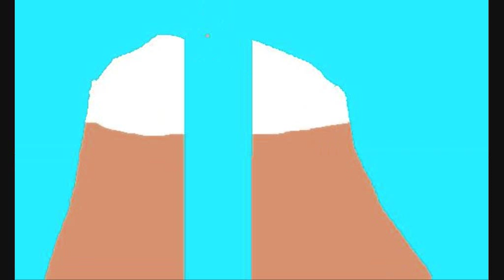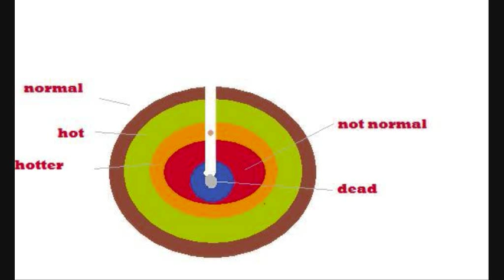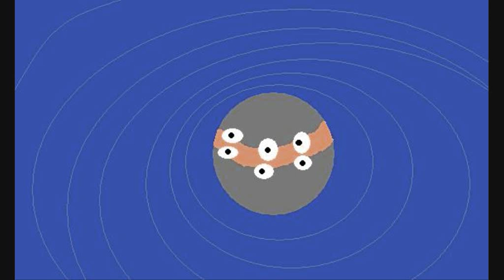Scrat makes the world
Short animation about Scrat by Richard Lamb jr and Folkert Goslings